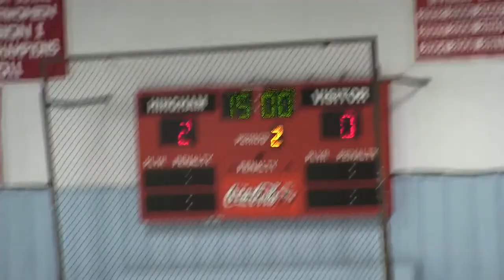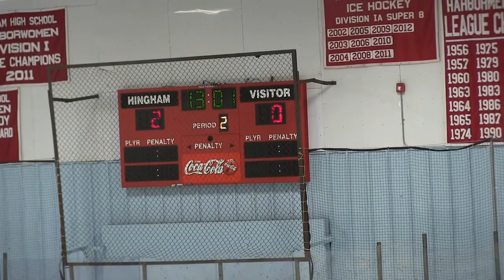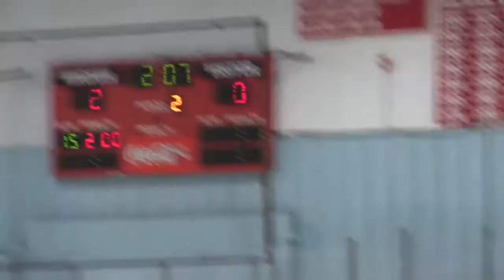G14 Reading @ Hingham Harbormen 01 29 2018 1st Angle